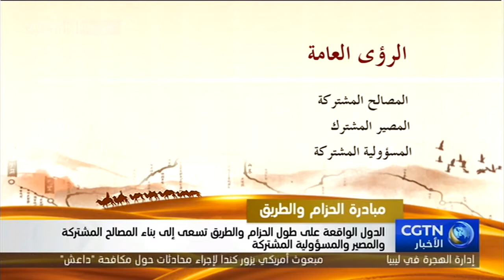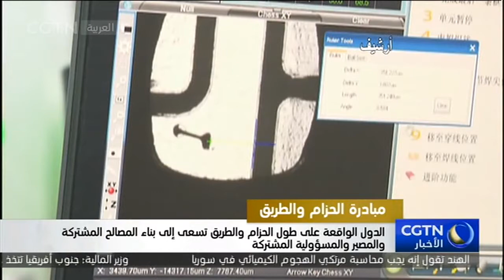الدول الواقعة على طول الحزام والطريق تسعى إلى بناء المصالح المشتركة والمصير والمسؤولية المشتركة.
تشمل الرؤى العامة لمبادرة بناء المصالح المشتركة والمصير والمسؤولية المشتركة، وبناء على ذلك، هناك خمسة مبادئ مركزية تكمن وراء المبادرة، وهي: الاتصال السياسي، والتواصل بين البنى التحتية، والتجارة السلسة والفعالة، والتمويل السليم، والتبادلات الشعبية ويعتبر الاتصال السياسي جزءاً لا يتجزأ من المبادرة، حيث أن كل بلد لديه سياسات ومعايير فريدة. كما أن التواصل بين البنى التحتية جزء أساسي، حيث تمتد الدول الأعضاء بالمبادرة في جميع أنحاء آسيا وأوروبا وأفريقيا